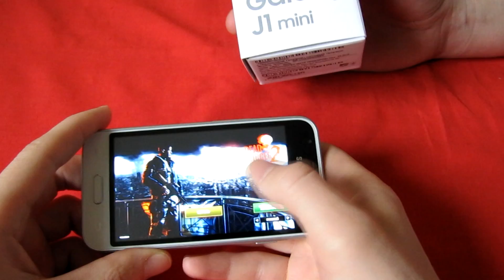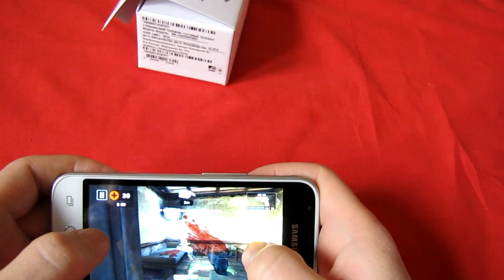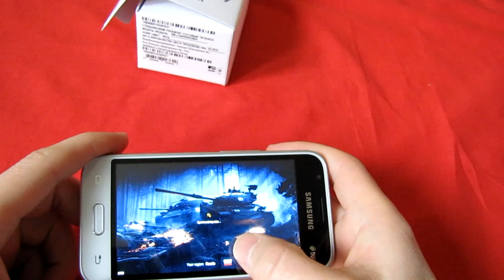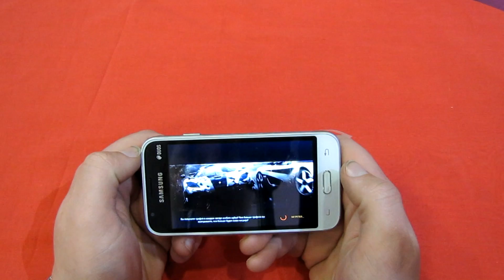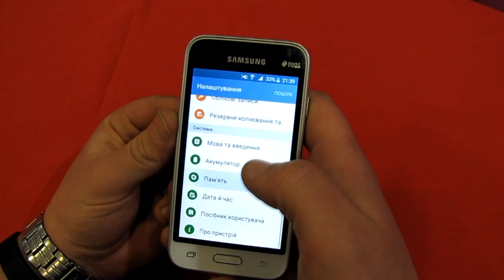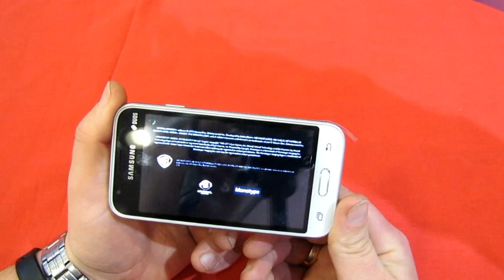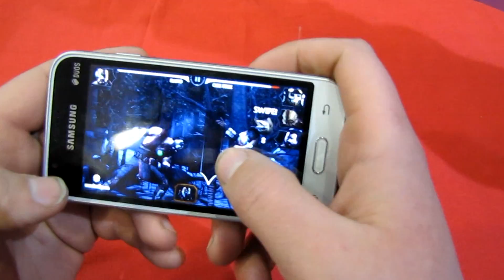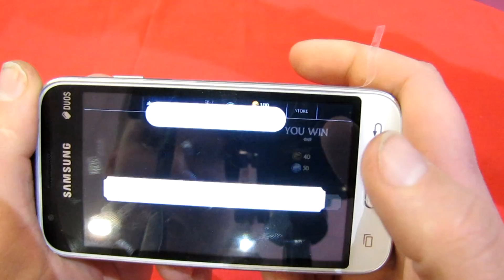Samsung J1 mini тест играми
Тестируем Samsung J1 mini  играми. Проверяем на работоспособность. Играем в Asphalt 8 на Samsung J1 мини 2016. Проверяем Samsung Galaxy J1 mini sm j105 в игре World of Tanks Blitz / WoT Blitz.